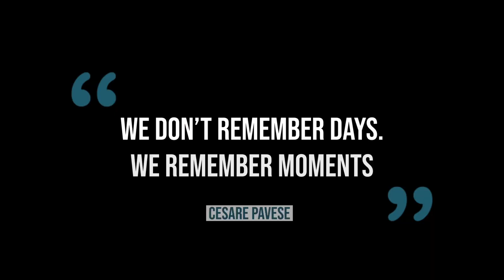OUR FIRST RV ADVENTURE IN AN AIRSTREAM BAMBI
Of all of our amazing RV adventures, this one will always stand out as a sentimental favorite. This trip is proof that you don’t need the perfect RV or perfect itinerary to make a favorite memory. We rented an Airstream Bambi 16 because it was the only thing we found that was available and light enough to tow behind our Lexus. As more experienced RV travelers, we now know we should not have towed with the Lexus and you should NOT tow across Independence Pass! What are things that you did as a RV newbie that you laugh about now?